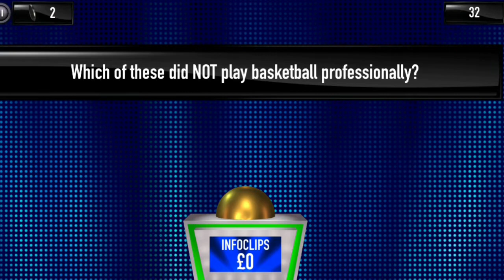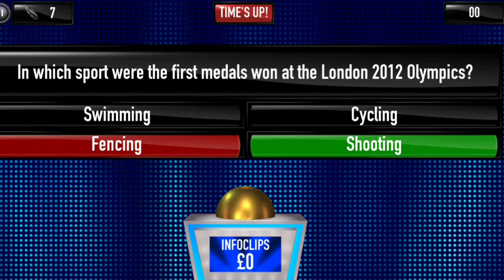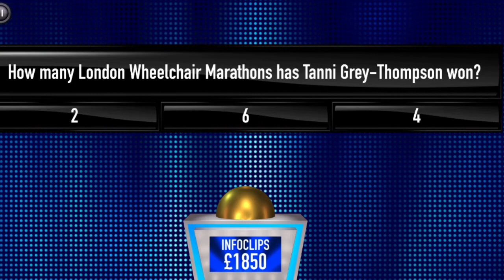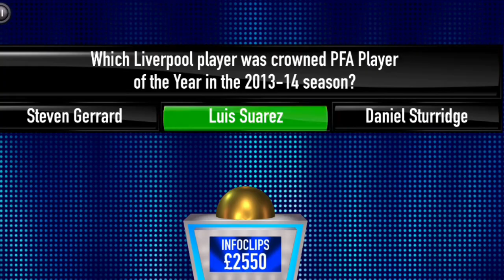The Tipping Point App - I Won At Last ! 🤗